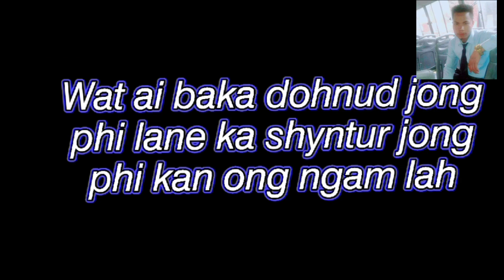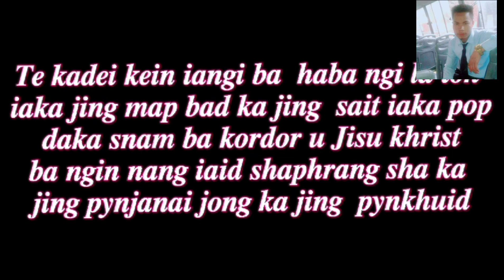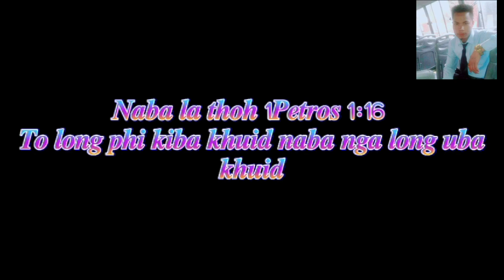Wat buh teng ban ia suk bad U Blei